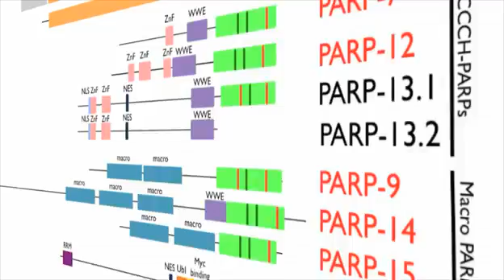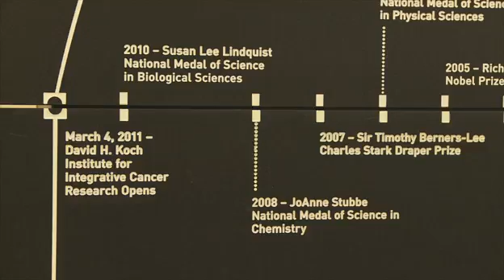Inside the Lab: Paul Chang, Ph.D.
Learn more about the Chang lab's work to better understand a family of proteins called PARPs, and how blocking specific PARPs might be a promising target for cancer therapies.